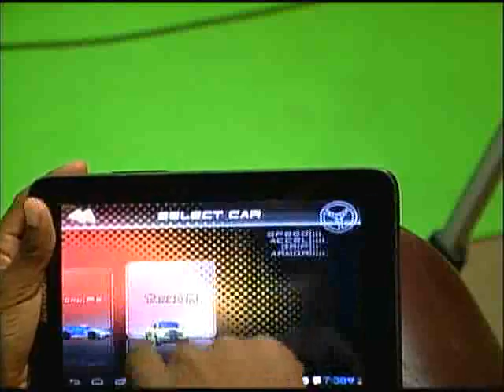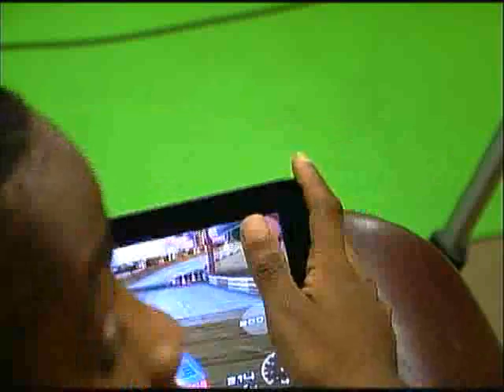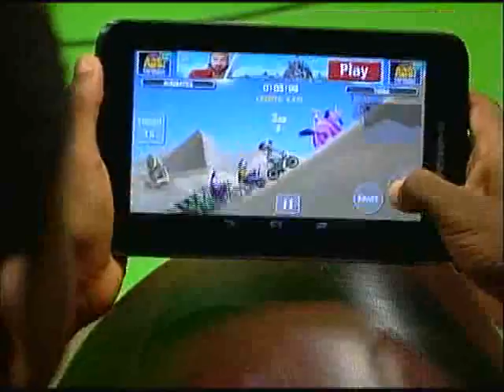gameover ep4 a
the show that rates your modern game apps